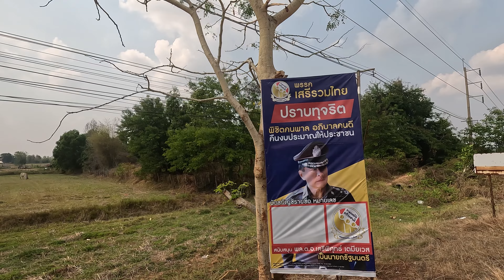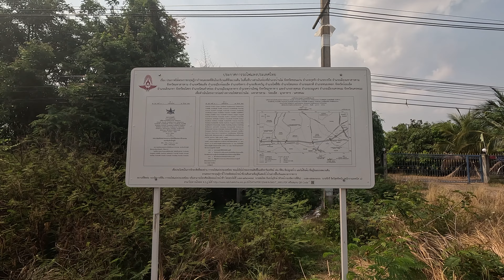สถานีรถไฟบรบือ อ.บรบือ มหาสารคาม 30 มีนาคม 2566 : ความคืบหน้ารถไฟทางคู่สายบ้านไผ่-นครพนม